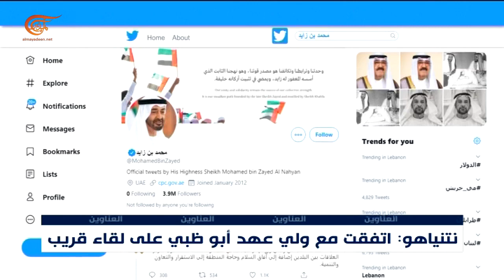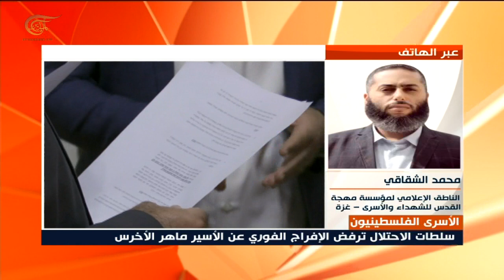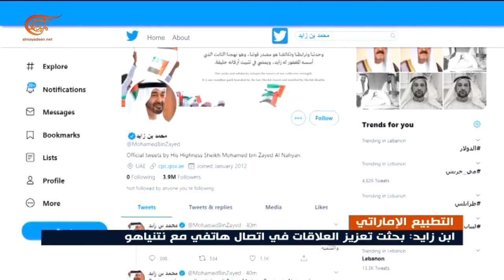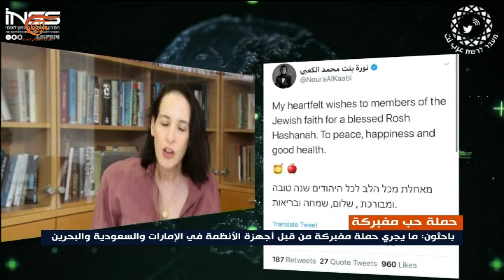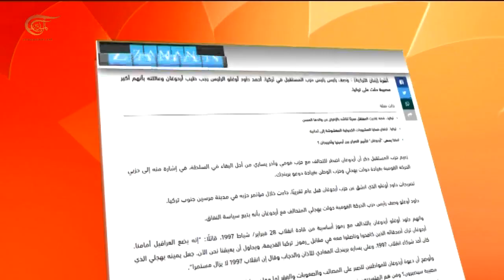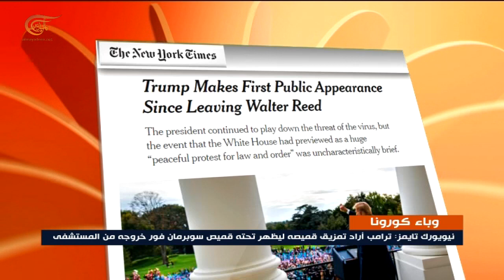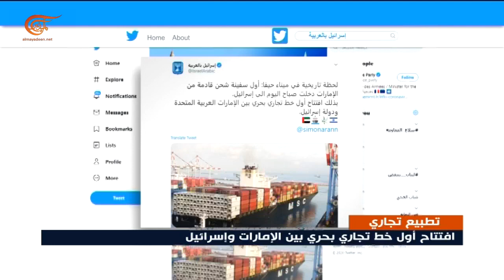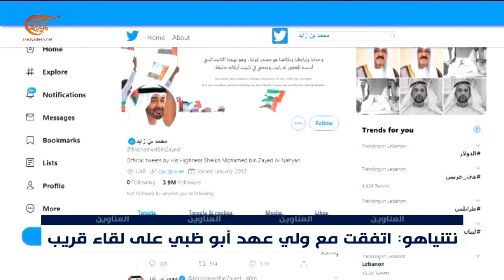نشرة الظهيرة | 2020-10-12